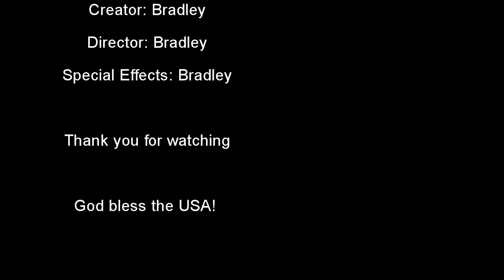Pearl harbor attack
Jack and Dolly thought it was a normal day at the Navy base but instead they got a surprise attack.